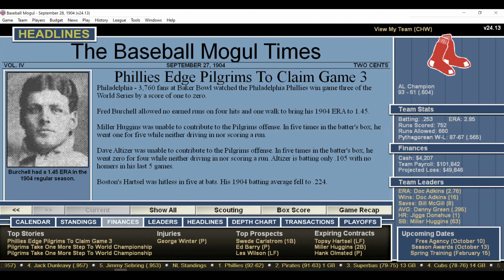DH 879 Baseball Mogul Year 1904 Boston Pilgrims 93 61 at Philadelphia Phillies 92 62 World Series G